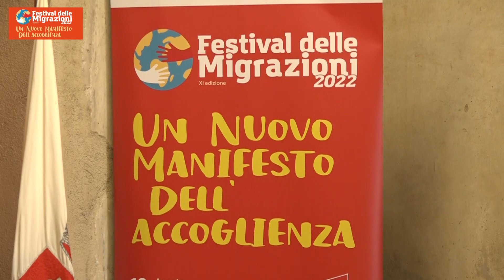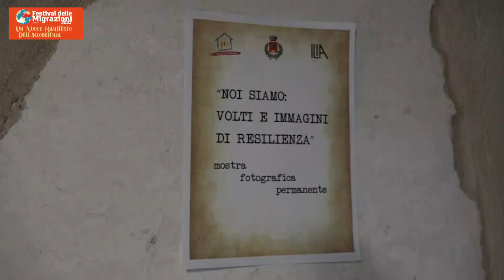Cerzeto: il Festival delle Migrazioni 2022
E’ partita da Cerzeto, piccolo centro della provincia di Cosenza di etnia arbereshe, l’undicesima edizione del Festival delle Migrazioni, organizzato dall’associazione Don Vincenzo Matrangolo di Acquaformosa, che quest’anno è itinerante per coinvolgere tutti quei Comuni che hanno fatto dell’accoglienza un punto di forza e di unione con le proprie comunità. A Cerzeto, cuore pulsante di diverse iniziative è stato palazzo Maierà, dove si sono aperti i lavori della giornata con il seminario dal titolo “Dal riconoscimento sociale all’incriminazione penale”, che ha analizzato i risultati di una ricerca che ha cercato di dare risposta alla domanda: “Siamo tutti brava gente?”. Nel corso degli eventi pomeridiani è stata inaugurata anche la mostra fotografica permanente dal titolo “Noi siamo: volti e immagini di resilienza”. Il momento clou della giornata è stato la presentazione del Rapporto sul caporalato dell’Ong ActionAid. La giornata si è conclusa in Piazza San Giorgio Martire, a Cavallerizzo, con una bella festa e il concerto del Parto delle nuvole pesanti.